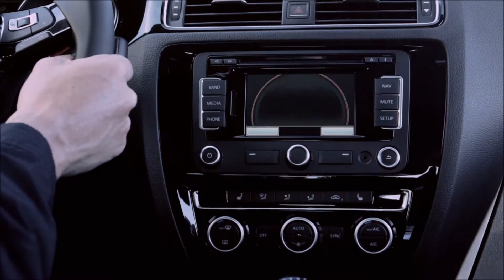2015 Volkswagen Jetta Irvine, CA | VW Jetta Irvine, CA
The best VW Dealership in the Irvine, CA area is without question Volkswagen of Orange! One visit at Volkswagen of Orange, near Irvine, CA, and you will quickly see why they are the best! Volkswagen of Orange has the best Volkswagen inventory, from pre-owned to new. Volkswagen of Orange also has the top rated Service Department and best Parts Inventory!  Don't waste your time at other Volkswagen Dealerships!  Come over to Volkswagen of Orange near Irvine, CA!!